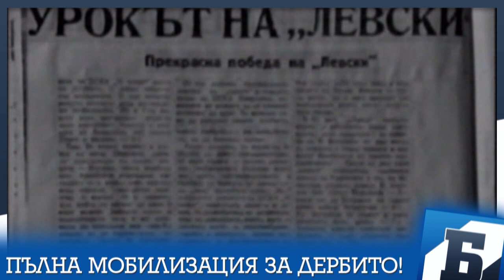Пълна мобилизация за дербито!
19 октомври 2013, Сектор Б!

Музика : Audiomachine - Land Of Shadows